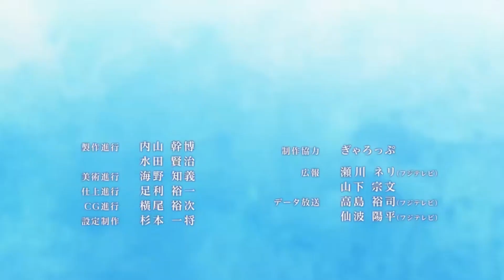デジモンアドベンチャー： ED 4 [HD]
デジモンアドベンチャー： エンディング 4 [HD]
曲名: オーバーシーズ・ハイウェイ
アーティスト: ウォルピスカーター
エピソード: 39 ~ 54

Translation: Digimon Adventure 2020 Ending 4 in HD
Song: Overseas Highway
Artist: Wolpis Carter
Episode: 39 ~ 54